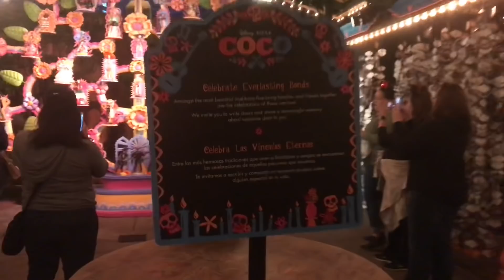Remembering Isaac Lopez at Coco’s Plaza in Disneyland California Adventure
Remembering our Isaac Lopez. It’s been five months since his passing. Today, we remember him at the Coco Plaza in Disneyland California Adventure. Thank you to the movie Coco and the wonderful people at Disneyland for creating the beautiful ofrenda to remember our loved ones.